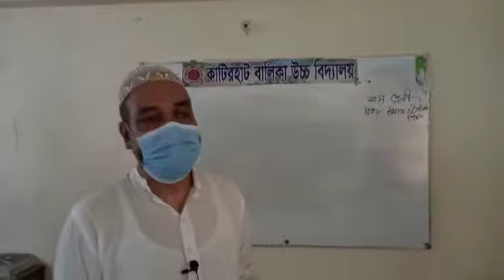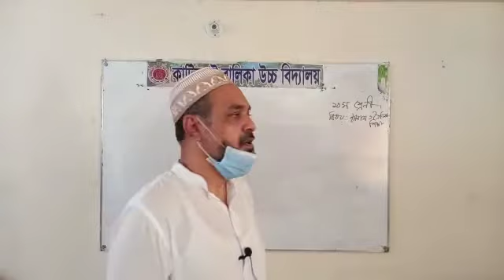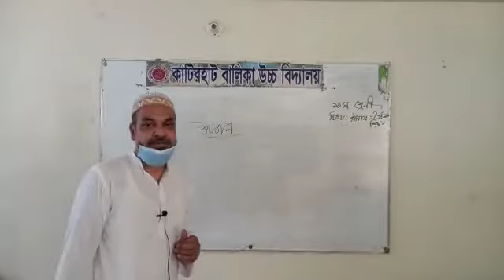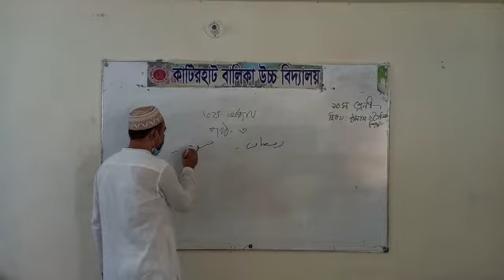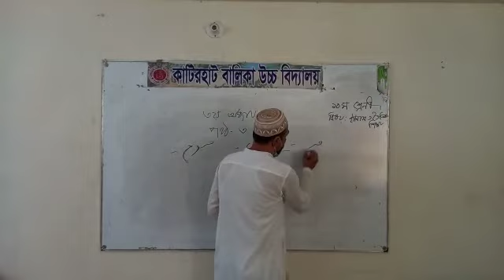Katirhat girls high school/islam&moral education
Conducted by:Mr.MUNIRUR RAHMAN KASRO